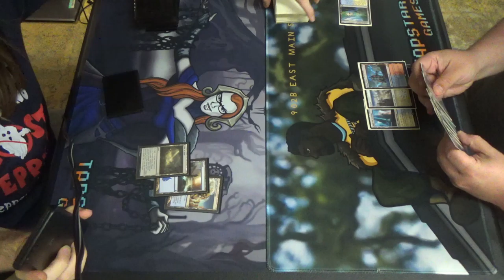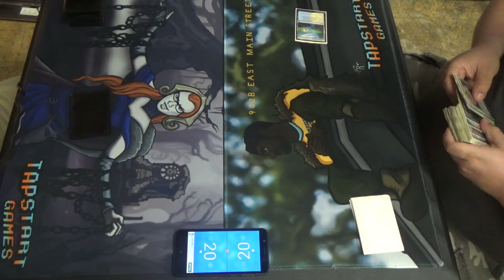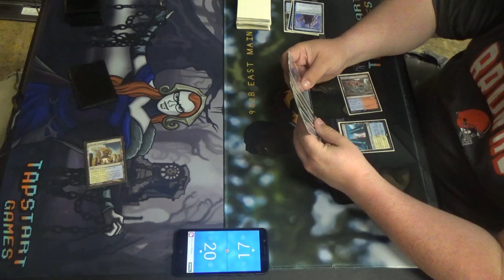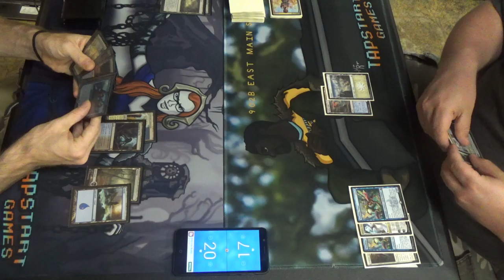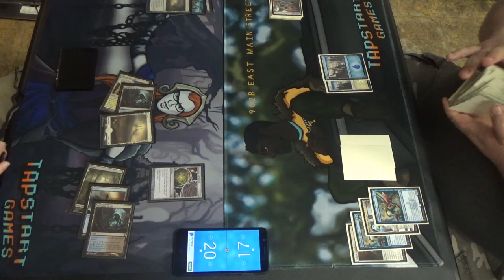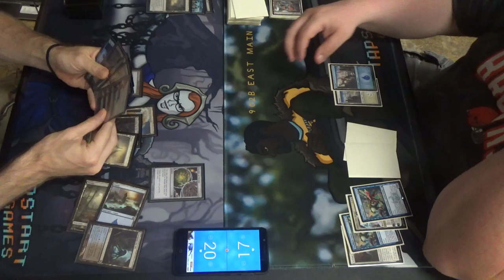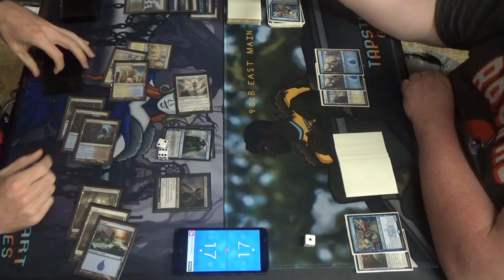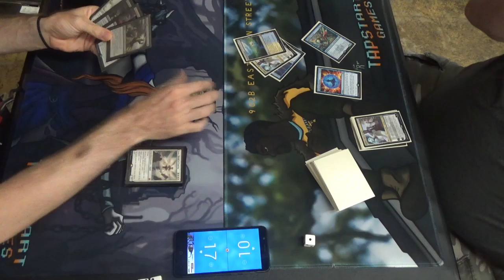Modern MtG — Esper Gifts vs. Jeskai Copycat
Creatures (5)
1 Elesh Norn, Grand Cenobite
1 Griselbrand
1 Iona, Shield of Emeria
1 Jace, Vryn’s Prodigy
1 Snapcaster Mage
Instants (13)
3 Fatal Push
4 Gifts Ungiven
2 Logic Knot
2 Mana Leak
2 Path to Exile
Planeswalkers (3)
2 Jace, the Mind Sculptor
1 Teferi, Hero of Dominaria
Sorceries (13)
4 Collective Brutality
1 Damnation
1 Day of Judgment
1 Supreme Verdict
4 Thoughtseize
1 Unburial Rites
1 Wrath of God
Lands (26)
2 Celestial Colonnade
2 Creeping Tar Pit
4 Field of Ruins
4 Flooded Strand
3 Hallowed Fountain
2 Island
1 Plains
4 Polluted Delta
1 Swamp
3 Watery Grave
Sideboard (15)
1 Blessed Alliance
1 Crucible of Worlds
3 Engineered Explosives
3 Flusterstorm
3 Fulminator Mage
1 Lyra Dawnbringer
1 Ravenous Trap
2 Stony Silence